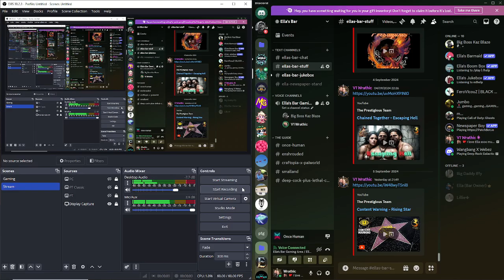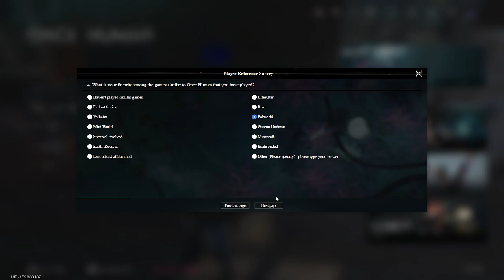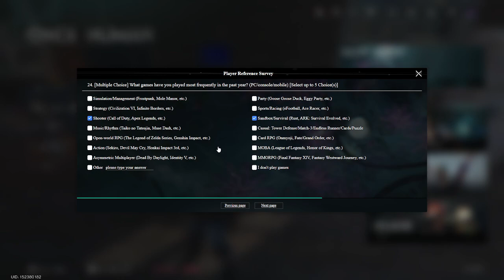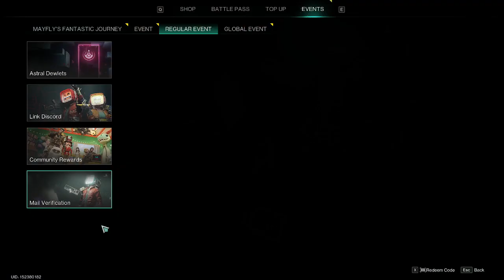Once Human - Mochi Mochi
Hello everyone, here is your Prestigious Team playing on Once Human, but today is just Villain One Wrathic and the Big Boss exploring the post apocalyptic world together, we do some more quest, looting places and some commissions. Our plans is to have fun, do some quests and kill some zombies on the way. To see how we progress in this post apocalypse and saving the world, then watch this video to find out and see. This is a LIVE recording. I promise you will get more of me.